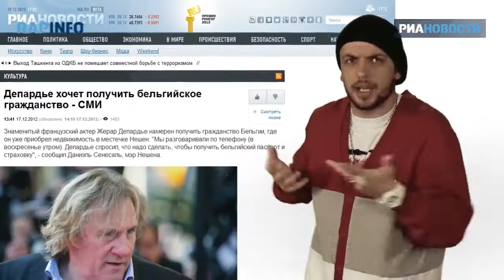RapInfo - s03 vol.20 - Ответ на акт Магнитского - Финал сезона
Ответ на акт Магнитского - Финал сезона